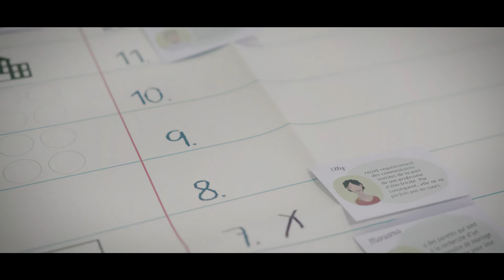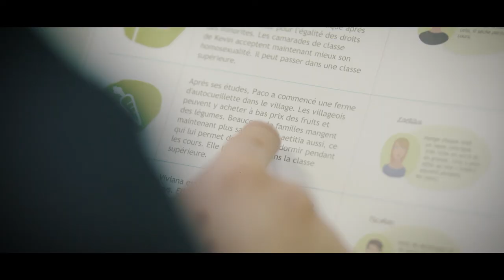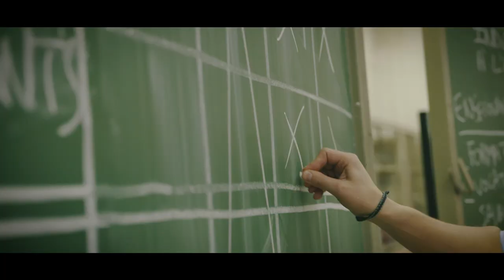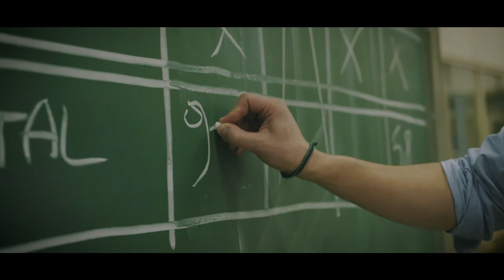Teaser E(du)quality - NL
E(du)quality is een pedagogisch spel over de financiering van het onderwijs en de positieve gevolgen ervan op de ontwikkeling van de maatschappij.

Met dit spel kunnen mondiale uitdagingen die gelinkt zijn aan de financiering van het openbaar onderwijs in grote lijnen aangekaart worden op een toegankelijke manier.

Elk team is verantwoordelijk voor een fictieve school en moet zorgen voor het schooltraject van 12 leerlingen die elk hun bijzonderheid hebben.

Naarmate het spel zullen de deelnemers meer en meer beseffen hoe belangrijk het aanbod van kwaliteitsonderwijs voor iedereen is en hoe onderwijs bijdraagt aan de ontwikkeling van een duurzame en rechtvaardige wereld.

Leeftijd: vanaf 15 jaar
Type spel : gezelschapsspel
Duur : 100 minuten
Prijs : gratis in België